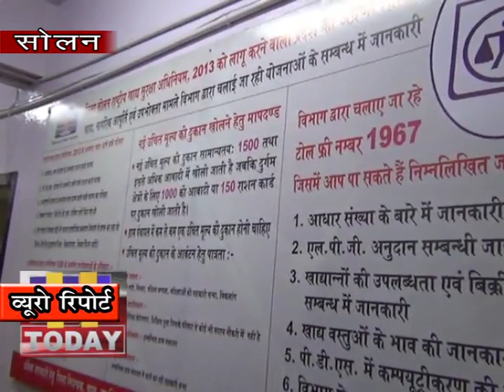15 jan n 10 end सोलन गंज बाज़ार स्थित सरकारी राशन के डिपो में काफी दिनों से मशीन खराब चल रही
सोलन  गंज बाज़ार स्थित सरकारी राशन के डिपो में काफी दिनों से मशीन खराब चल रही थी | जिसके चलते लोगों को काफी परेशानियों का सामना करना पड़ रहा था | लोग राशन डिपो के चक्कर काट काट कर काफी परेशान हो गए थे | वह रोज़ शिकायत करते थे लेकिन उनकी शिकायत पर कोई गौर नहीं किया जाता था | इस लिए तंग आ कर सभी ग्राहक एकत्र हुए और जिला खाद्य, नागरिक आपूर्ति एवं उपभोक्ता विभाग के कार्यालय में पहुंचे और  अधिकारी के समक्ष अपनी समस्या रखी